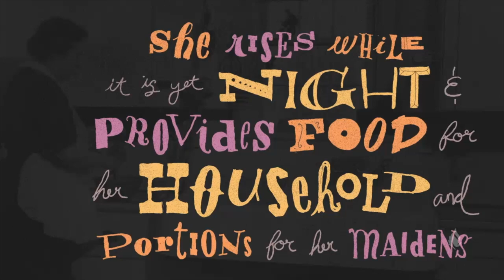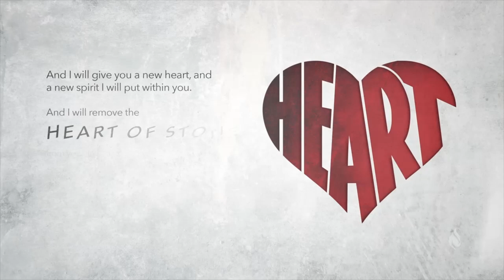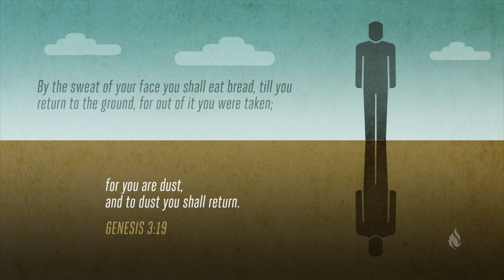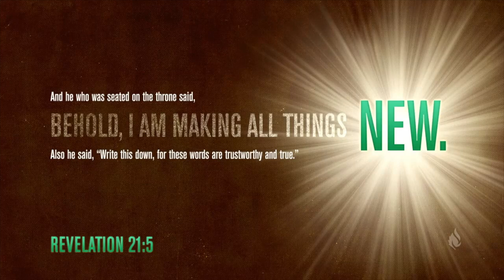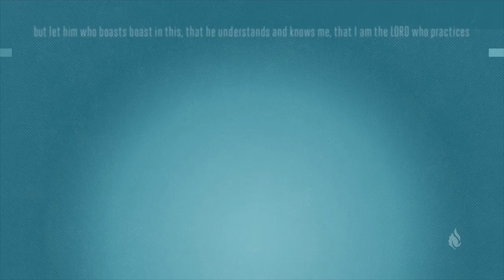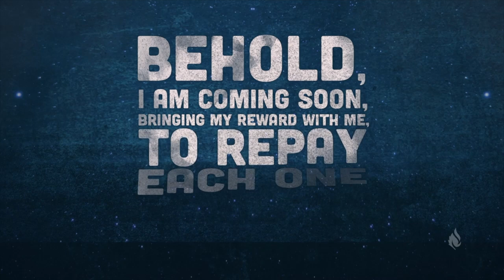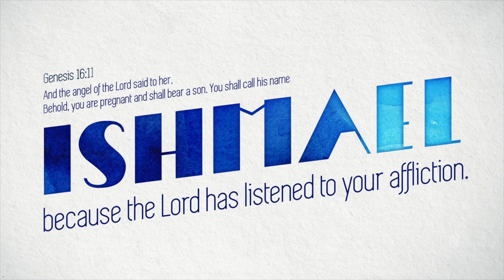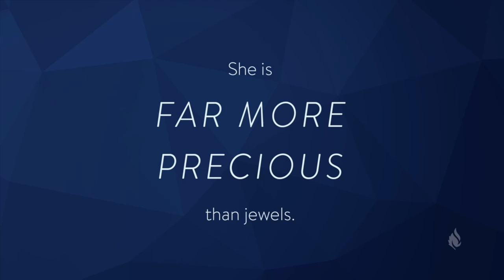BibleScreen or Bible Verse Art (1080p)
Welcome to our 4-hour video of beautiful Bible verse art also known as Bible Screen!

This video features a stunning collection of artwork inspired by the Word of God, set to a peaceful soundtrack of instrumental music.

Each Bible verse is accompanied by a unique design, created to capture the essence of the message in a visual form. This video is perfect for those seeking a moment of peace and inspiration, as well as for those who want to reflect on the beauty and power of God's Word.

We hope this video brings you joy, peace, and inspiration, and that it helps you to connect with the Word of God in a new and meaningful way.

Start each morning with a daily Bible verse to set your mind on God and his plan for you. You can even make the Verse of the Day part of your daily devotional by getting it emailed to you every morning

Keep your church informed and inspired with announcements, Bible art and trivia, and more throughout your building